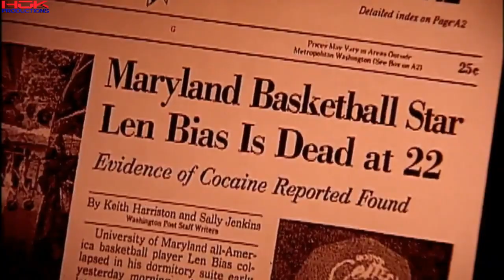What the Basketball World Lost when Len Bias Died